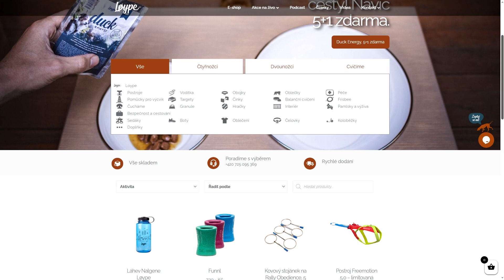Vyrábí unikátní produkty pro psy. Jak z koníčku postavit úspěšné podnikání? | BYZNYScast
Značka Løype přináší na trh unikátní pomůcky pro výcvik a hru psů a sbližuje čtyřnohé miláčky s jejich majiteli. Jak se z hobby webu behejsepsem.cz stalo podnikání kdy vyrábí vlastní produkty ze dřeva speciální granule a rmnoho dalšího? Jak se jim daří růst o 20% ročně i když zbytek e-commerce stagnuje? A proč koupili opuštěnou sklárnu v Jizerských horách?
Spoustu praktický informací pro všechny podnikavé  v novém díle Byznyscastu.

Celý podcast a komunita (vstup skrze Pickey - plné podcasty a všechny benefity až k tobě)